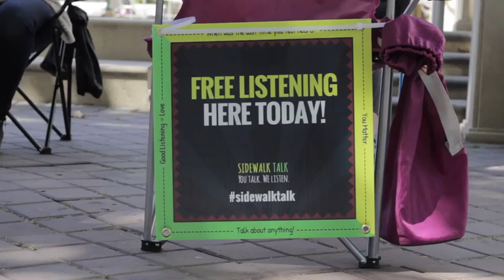Sidewalk Talk Community Listening Project - Live Footage from Oakland, CA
Sidewalk Talk is a community listening project started by psychotherapists in 2014. We partnered with Today's Future Sound in Oakland Check them out and their work in schools.

 Psychotherapists have been training for years to listen deeply and empower truth. We wanted to make the power of therapy accessible and visible.  We also needed a way to be active in response to so much injustice and pain in the world.  We lead listening events where we bring chairs and sit on city streets and offer to listen to anyone about anything.  We train non-therapists how to listen with empathy and by offering this out on the street, we make it hip to need people, to ask for help, and to help.

In 2015, we had 28 therapists sit out in San Francisco for Mental Health Awareness month.  in 2016 we had 48.  It has since spread to other cities. To date, over 100 people have been referred to either acute mental health services or a therapist.

If you would like to bring Sidewalk Talk to your city we can support you in recruiting volunteers, getting liability releases and making a difference. You must be in the mental health or related field to lead but you do not need to be a therapist to volunteer.

If you would like to support Today's Future Sound they are raising money to bring their beat making love to schools.  They are radically changing the way kids get turned on to math, science and social emotional learning.

Video Dialogue:
Hi my name is Traci Ruble,
the organization is SideWalk Talk,
We sit out on the street and listen to people.

I wanted to do this because I actually think we are responsible for each others mental health.

So I am a Psychotherapist.and run a therapy clinic called Psyched in San Francisco.

I think we can just sit out and listen to people and make people feel like they belong.

Because I think belonging is at the root of us all feeling well and polyvagal theory supports this. We are social animals that actually need eachother.

...and that is Dr. Elliot Gann from Todays Future Sound.

...its kind of amazing, there prepping all of the ears, getting people intrigued

i think what Elliot is doing is using art, using art to open hearts and minds

We’ve got some Psychotherapists, we’ve got some high schoolers, trained listeners.

They sit out on the street, they took a training on how to be empathic and listen non judgmentally

and they are just showing up as people.

My favorite quote about listening is that “compassion is something that happens between equals”

So were not showing up as teachers, or fixers, or know- it-alls, we're just showing up as people!

Come out and join us!